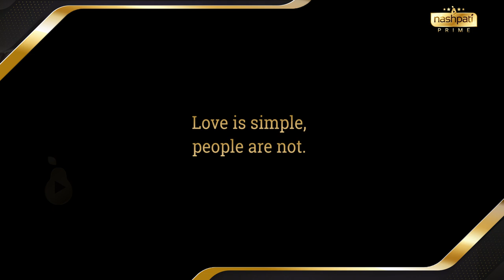Nashpati Prime | Saat Mulaqatain Promo | Noman Ijaz, Zara Tareen | Pakistani Drama | Original Series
Full Season 1 Out: 28th Nov '2019

Nashpati Prime brings to you its flagship series 'Saat Mulaqatain' - Season 1.

Pakistani Drama Series "Saat Mulaqatain" -- An intimate story of a couple in and out of love and marriage, an honest account of separation and betrayal, the lies, the truth, its all in there.

Humayun Saeed's Personal Story, revealed on Nashpati Prime's exclusive show - 'Begum Returns' Coming Soon!

Created by: Qaiser Ali

An Adaptation of 'Saalgirah'

Featuring:
Noman ijaz
Zara Tareen

Produced by
Nashpati Prime & Focus Entertainment

A Nashpati Prime Original

Nashpati Prime is an entertainment portal focused on producing premium quality content for our viewers.